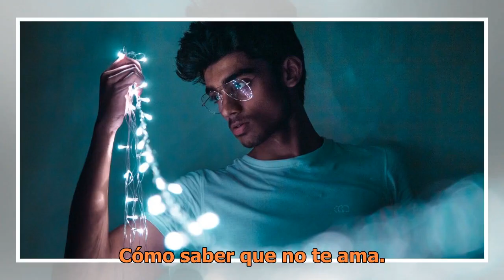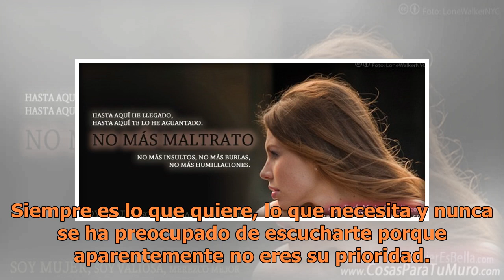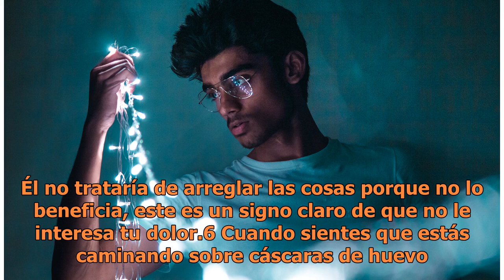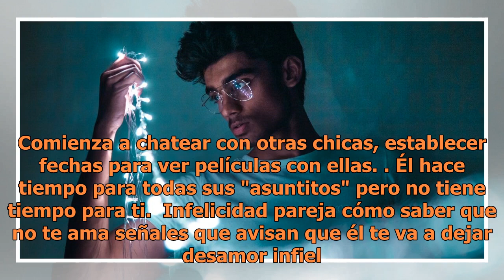Un hombre te dice a "gritos" que ya no te ama cuando...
Cómo saber que no te ama. FOTO: UNSPLASH Los hombres son tan predecibles que cuando no aman, no aman y ya, no importa lo que hagas o a qué santo pongas de cabeza, simple y sencillamente fijarán su atención en algo que les interese más. Es en este punto donde la dignidad de toda mujer debe de entrar ...